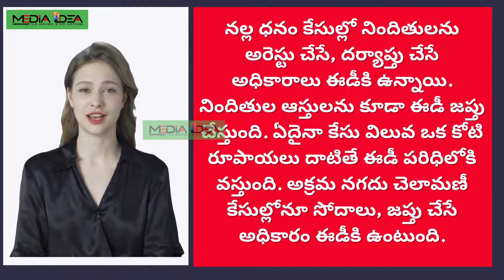ED అంటే ఏమిటి..? | Enforcement Directorate - Powers and Composition Explained | Media Idea Telugu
ED అంటే ఏమిటి..? | Enforcement Directorate - Powers and Composition Explained | Media Idea Telugu | enforcement directorate upsc | composition of the enforcement directorate | enforcement directorate and its functions | enforcement directorate and sfio | enforcement directorate india |